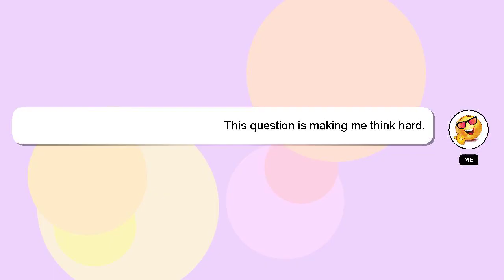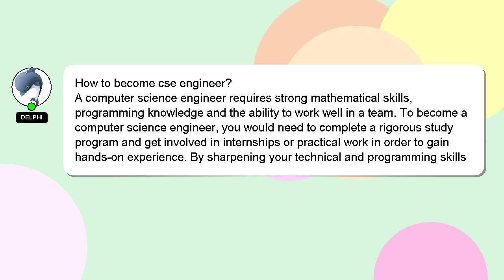How to become cse engineer?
A quick introduction about me, Hello everyone, I'm Delphi. Allow me to support you in answering your questions. - How to become cse engineer?

Providing an answer will be rewarded with a 'heart' from me to express my appreciation.

*2 What we are experimenting :*